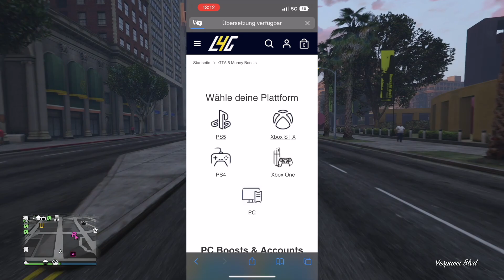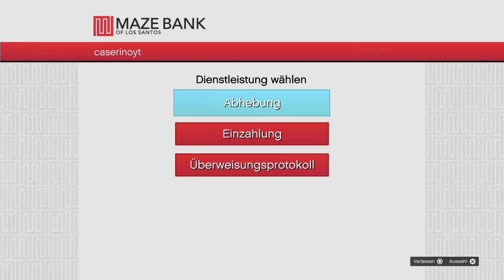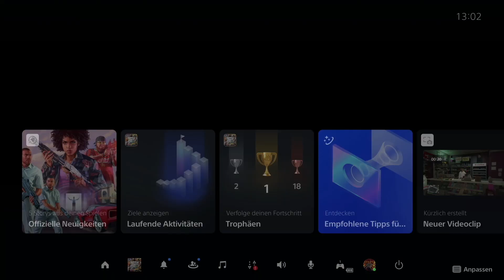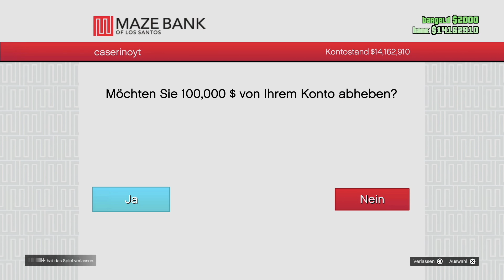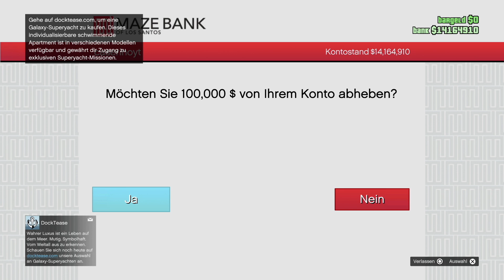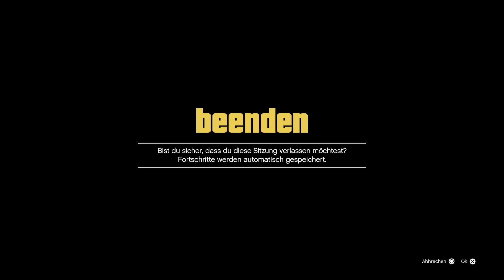SOLO $8.000.000 JEDE Sekunde (Ohne Alles) 🥶 GTA 5 ONLINE SOLO MONEY GLITCH DEUTSCH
In dem Heutigen Video zeige ich euch einen komplett neuen Gta 5 Money Glitch, dieser Gta 5 Online Money Glitch Deutsch ist der beste Money Glitch in Gta 5 Online der Zurzeit Funktioniert. Dieser Gta 5 Money Glitch German funktioniert auf allen Plattformen und auf allen Konsolen. Es ist also ein Gta 5 Online Solo Money Glitch der auf jeder Platform Funktioniert.

🎮💸Günstige Money Booster und Unlockalls:​